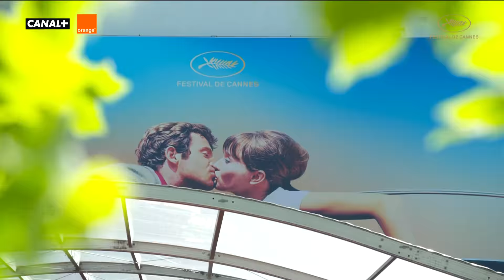LES FILLES DU SOLEIL - Cannes 2018 - Les Marches - VF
Les Marches LES FILLES DU SOLEIL de Eva Husson avec Golshifteh Farahani, Emmanuelle Bercot, Erol Afsin